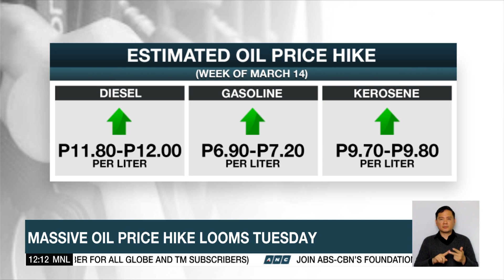Massive oil price hike looms Tuesday | ANC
Dateline Philippines: No reprieve for motorists as another massive hike in local pump prices looms this week.